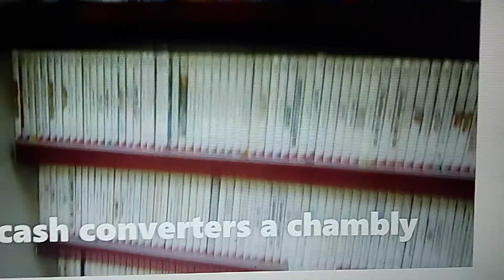Cash converters a chambly